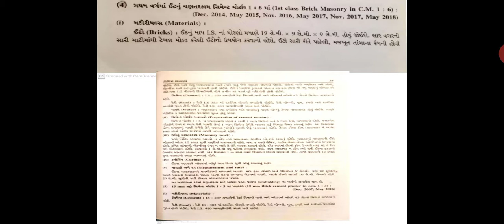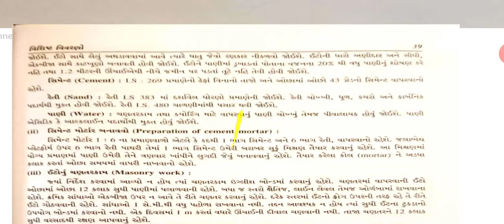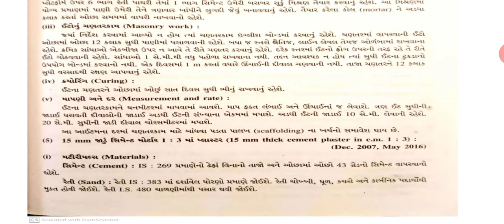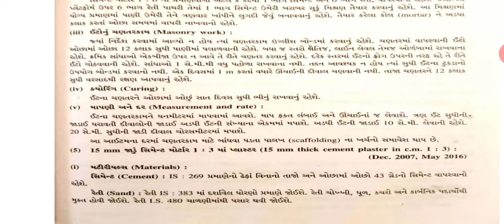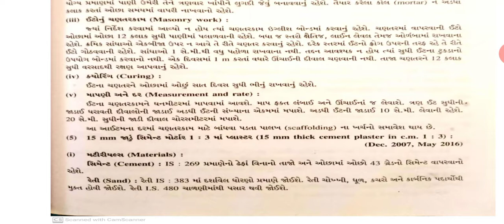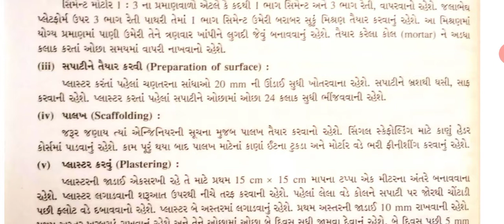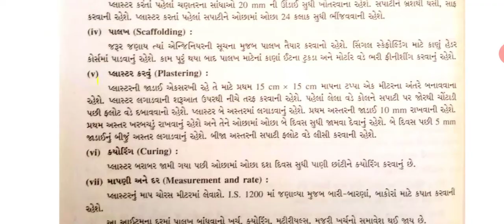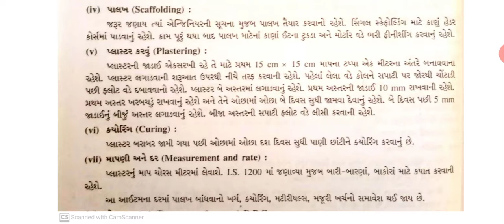ECV Chap-3 ( Part-7 )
Specification of Brick Masonry & Plaster.